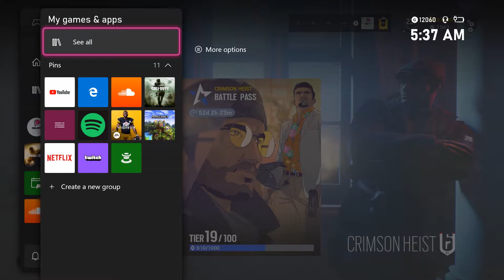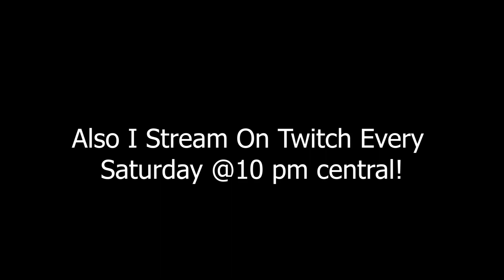My SETTINGS! (T-Hunt) - Rainbow Six Siege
rainbow six siege tips,
a rainbow six siege video but we can't stop laughing,
a rainbow six siege players worst nightmare,
a rainbow six siege rage compilation,
rainbow six siege best plays,
rainbow six siege battle pass,
rainbow six siege best settings,
rainbow six siege best settings ps4,
rainbow six siege buck elite skin,
rainbow six siege black ice,